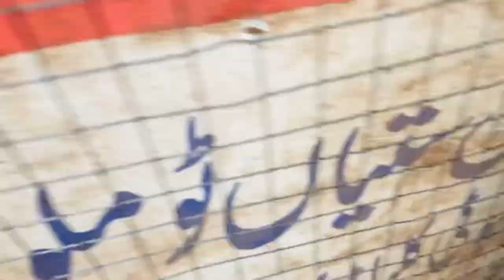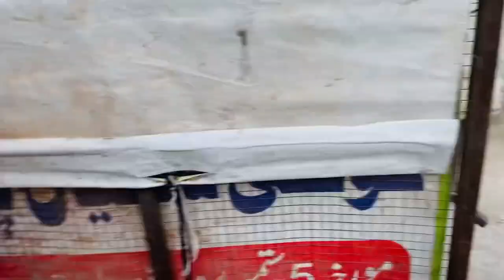Sab Chuzy Khtm Ho Gye🙁